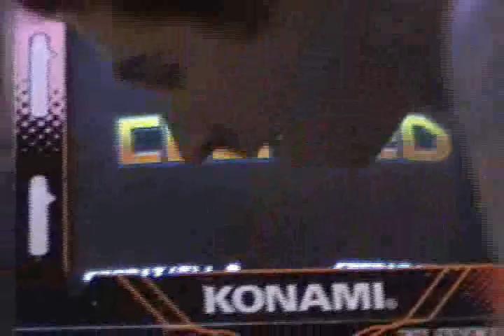DDR - Can't Stop Fallin' in Love Speed Mix - DJ Sterf - 0 Greats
A video of a AAA (all perfects) on Can't Stop Fallin in Love Speed Mix (9-footer) on DDR Extreme Arcade.

DDR EL OH EL, Filmed by Jeff Hill
Player: DJ Sterf
Cameraman: Jeff Hill